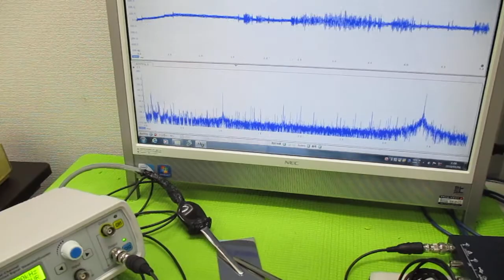超音波プローブの発振制御による表面検査技術 ultrasonic-labo